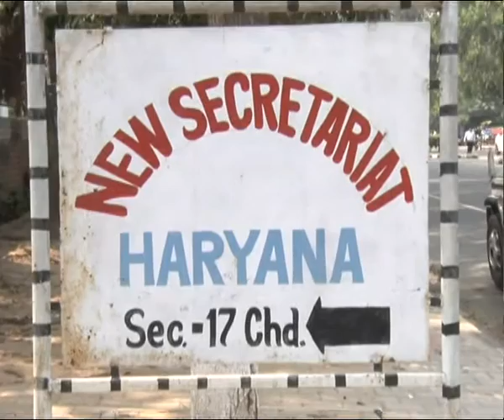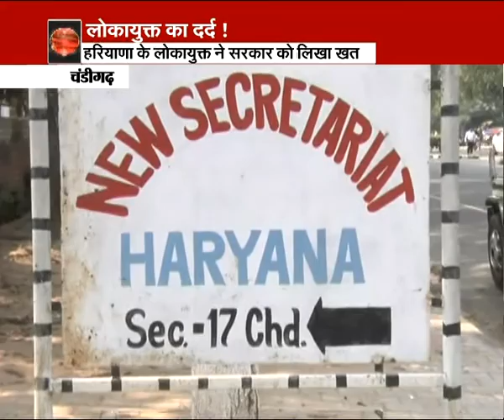Lokayukta Pritam Pal seeks more teeth, facilities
Tasked to provide the people of Haryana with ‘an efficient, transparent and corruption-free’ government, Haryana Lokayukta, currently headed by retired Justice Pritam Pal, has sought more teeth and facilities to work effectively to achieve the stated objectives of the prestigious institution.